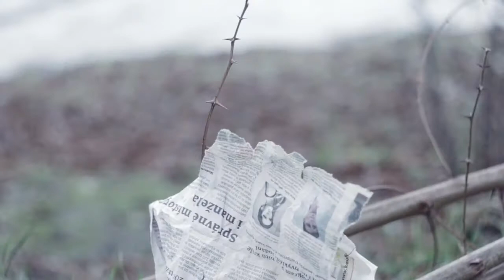Jack Clover: OSTROVNÍ LIDÉ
“Voda, voda dělá ten rozdíl. Nese věci, spojuje věci a rozděluje věci. Kdysi přinesla nás, teď přináší je.“

Co znamená žít na ostrově? Moře je ta nejefektivnější hranice, ale když malé ostrovní komunitě řeknete, aby mezi sebou přivítala cizince, kteří prchají před válkou, začnou její obyvatelé vnímat, že voda není žádnou jistotou. „Ostrovní lidé“ je divadelní hra, která vyhrála „Oxford University’s New Writing Festival“ v únoru roku 2016. Dokumentární styl, který hra získává díky sérii interview s obyvateli ostrova připravujícími se na nové příchozí spoluobčany, je doplněn o příběh dvou mladých lidí, kteří se na základě osobní tragédie pouštějí do úvah, zda-li nemají ostrov opustit. Českou premiéru hry přijel zrežírovat sám autor Jack Clover, studující na Oxfordu českou a ruskou literaturu, s překladem a dramaturgií Richarda Juana Rozkovce.

V autorské režii Jacka Clovera hrají: Samuel Toman, Leontýna Janků, Martina Haluzová a Ondra Kulhavý.

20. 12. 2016 od 20:00 v H2/O

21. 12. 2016 od 20:00 v H2/O